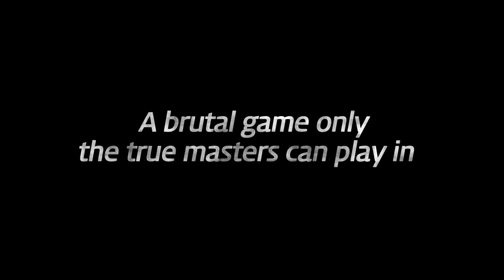The Divine Move (신의한수) Official Main Trailer w/ Eng sub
Synopsis
Professional Go player Tae-seok (Woo-sung JUNG) loses his brother by the conspiracy of infamous underground gambler Sal-soo (Beom-soo KIM) after losing a high-stake game. He is framed for the murder of his own brother and is sentenced seven years in prison.

After serving his time, he gathers his brother's former associates. With blind player Joo-nim (Sung-kee AHN), scheming Kkong-soo (In-kwon KIM), one-armed player Heo Mok-soo (Kil-kang AHN), Tae-seok begins developing the plan to get back to Sal-soo and his men. He takes Sal-soo's men one by one, but soon Sal-soo discoveres Tae-seok's real identity and challenges him to take one last game that will decide the fates of the two.

프로 바둑기사 태석(정우성)은 내기바둑판에서 살수(이범수)팀의 음모에 의해 형을 잃는다. 심지어 살인 누명을 쓰고 교도소에서 복역하기에 이르고, 몇 년 후 살수와의 대결을 위해 전국의 내로라하는 선수들을 모은다.

각자의 복수와 마지막 한판 승부를 위해 모인 태석(정우성), 주님(안성기), 꽁수(김인권), 허목수(안길강)는 승부수를 띄울 판을 짠다. 단 한번이라도 지면 절대 살려두지 않는 악명 높은 살수(이범수)팀을 향한 계획된 승부가 차례로 시작되고. 범죄로 인해 곪아버린 내기바둑판에서 꾼들의 명승부가 펼쳐진다.